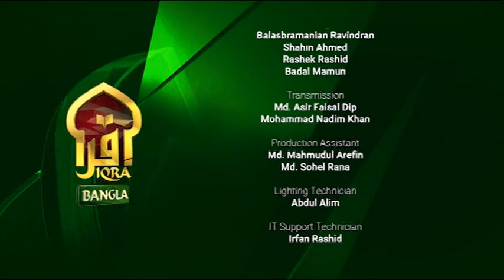Islamic Q&A with Iqra II Mufti Abdul Muntaqim II 13052023